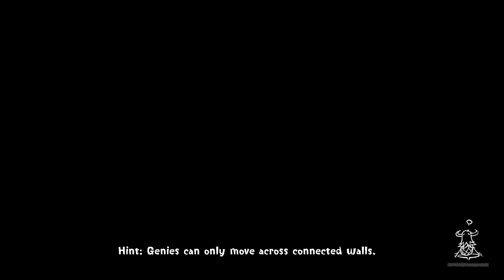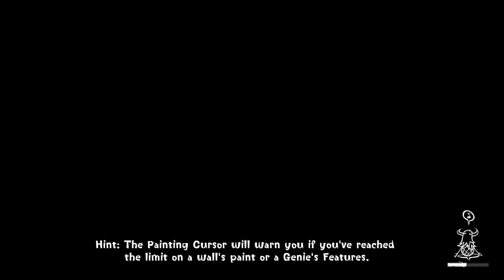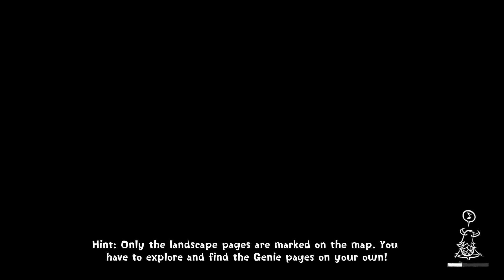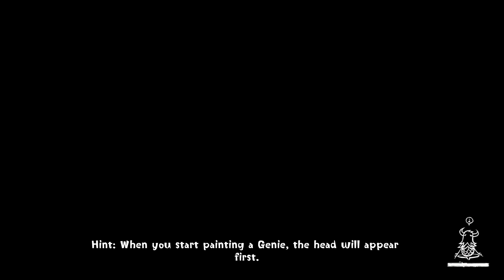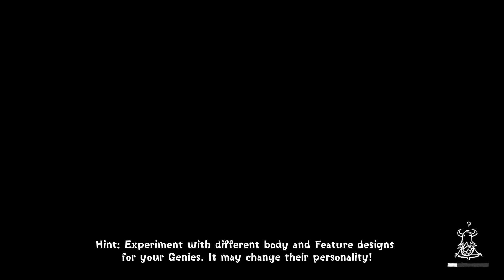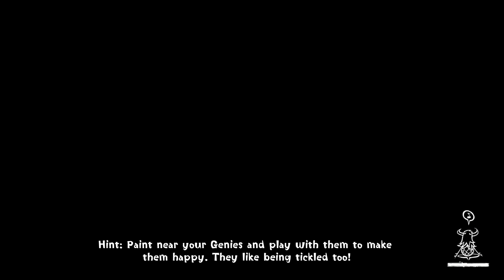Concrete Genie Gameplay Walkthrough Part 11 (PS4 PRO)